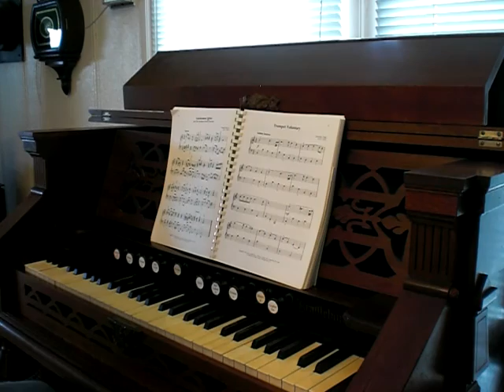Johannes Brahms played on a restored 1875 Estey Reed Organ.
Theme from Brahms' Orchestral work: "Academic Festival Overture" freely arranged and transcribed for this particular Organ.